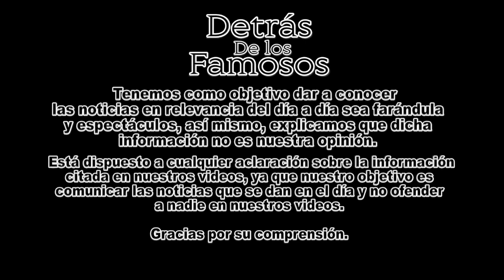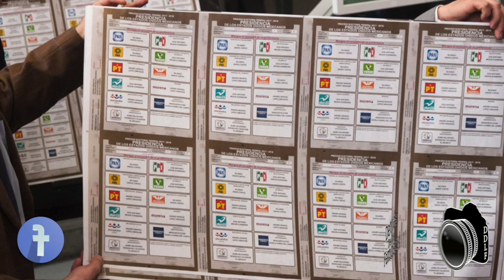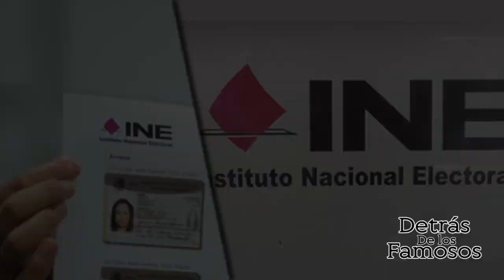¿Que debes hacer si DET3CTAS UN FRAUD3 ELECTORAL?